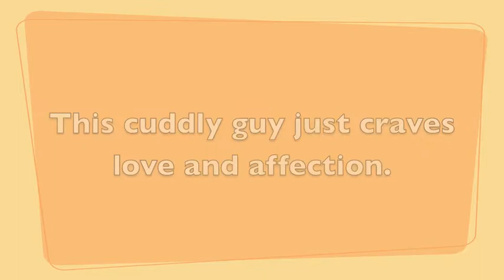Miloe a 6 year old Domestic Longhair available for adoption at the Wisconsin Humane Society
Miloe a 6 year old Domestic Longhair available for adoption at the Wisconsin Humane Society Milwaukee Campus.